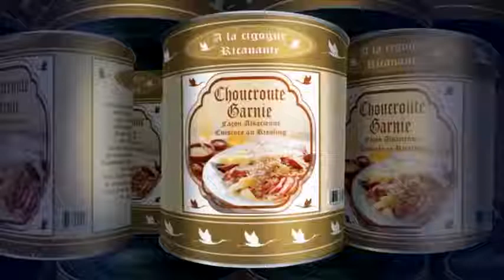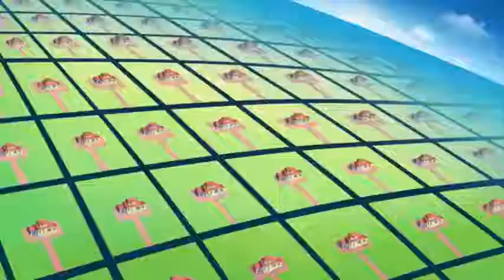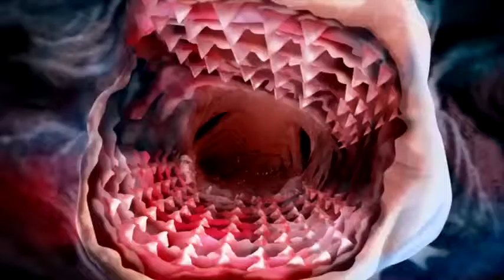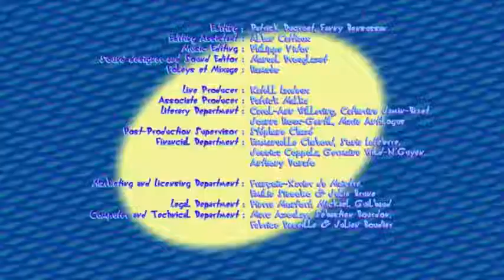Oggy and the Cockroaches/OGGY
Oggy and the Cockroaches is a French animated comedy produced by the Gaumont and Xilam Film Companies. Wikipedia
First episode: September 6, 1998
Maker: Jean-Yves Raimbaud
Number of episodes: 501
Networks: Cartoon Network, Gulli, Fox Broadcasting Company, Boomerang, Canal +, others
Languages: English, French